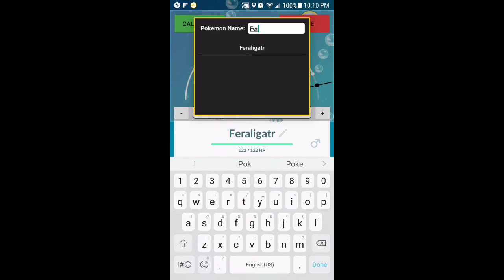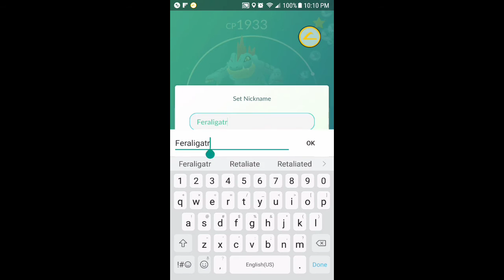Pokemon Go - Catching a cp 1933 Feraligatr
Hey guys.  The search for a shiny magikarp continues.  In the meantime I found this Feraligatr.  Hope you guys enjoy the video.